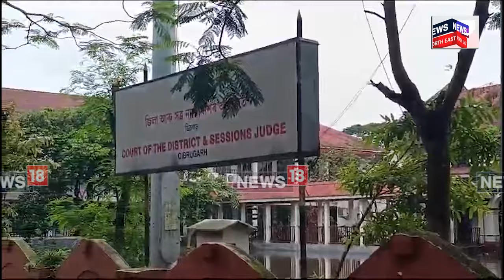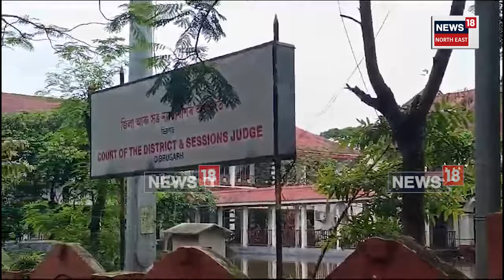Dibrugarh flood | ডিব্ৰুগড়ৰ ৰাজপথত একাঁঠু পানী। ব্যস্ত ৰাজপথত চলিল নাও। N18V